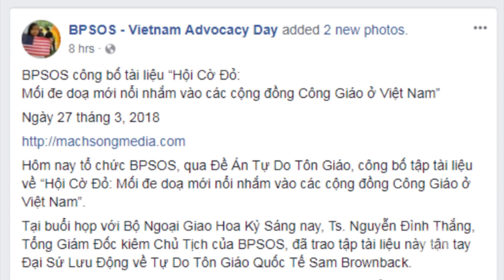Hội Cờ Đỏ: Mối đe dọa nhắm vào các cộng đồng Công Giáo ở Việt Nam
Ủy ban Cứu người Vượt biển (BPSOS) hôm 27/3 đã trao cho Đại sứ Lưu Động về Tự Do Tôn Giáo Quốc Tế Sam Brownback của Bộ Ngoại Giao Mỹ một tài liệu cáo buộc các Hội Cờ Đỏ là mối đe dọa cho các cộng đồng Công Giáo ở Việt Nam.